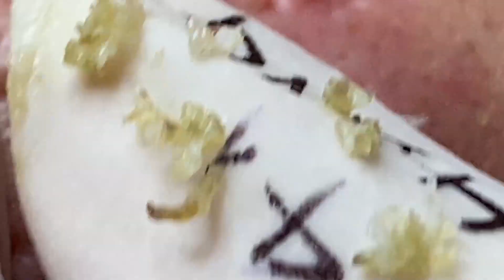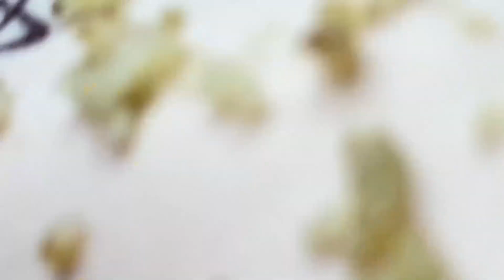Fantastic Beauty Videos LNG#